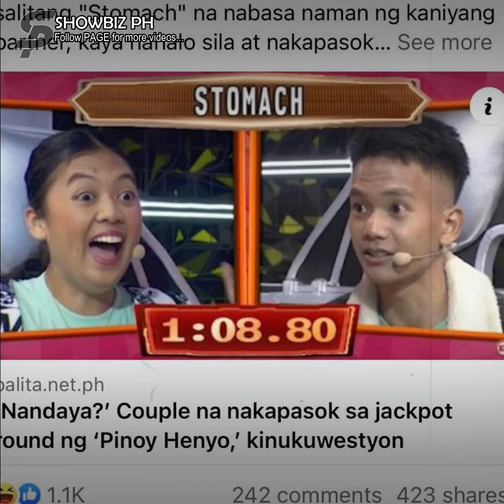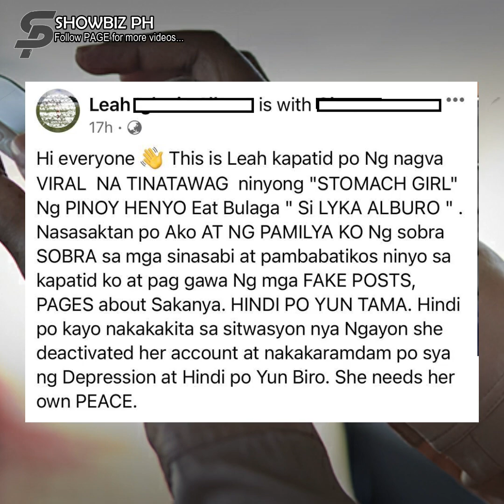Kapatid ng babaeng contestant na nag-viral sa Pinoy Henyo, may pakiusap sa mga netizens!